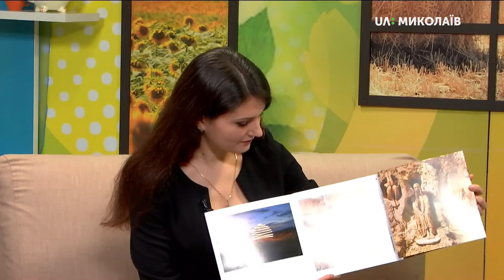20.11.2019. Новий день. Виставка “Античні коди України. Сакральні реконструкції”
25 років художники Володимир та Тетяна Бахтови досліджують історичне минуле Північного Причорномор’я. Мають власний будинок неподалік давньогрецького міста Ольвія, звідки черпають натхнення.
"Художній проєкт «Античні коди України. Сакральні реконструкції» - це спроба відкрити таємну завісу містерій художніми засобами, осмислити їх на художньо-пластичному рівні.
Базуючись на матеріальних пам’ятках і письмових джерелах, митці створюють художні версії античних ініціацій та ритуалів, використовуючи переважно дві авторські техніки: геліографіті і «terra-театр»," - зазначила мистецтвознавиця Олександра Філоненко.

Гості:  Володимир Бахтов - художник;
Олександра Філоненко - мистецтвознавиця;